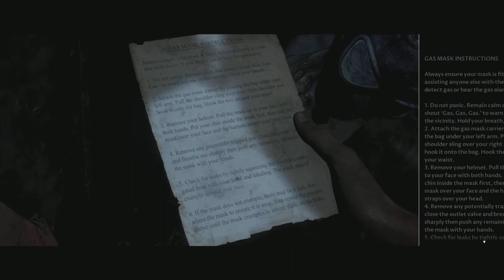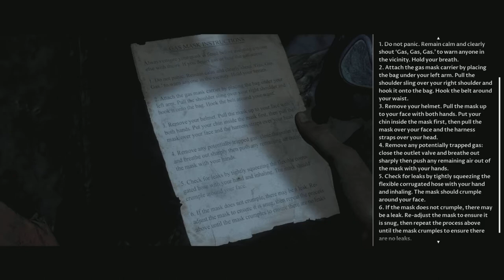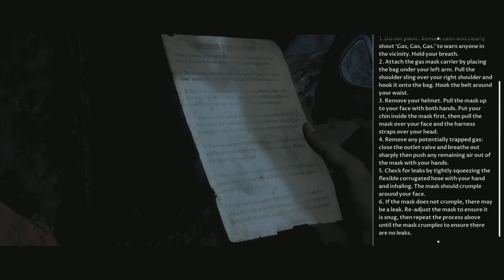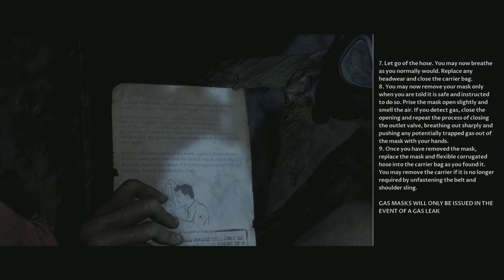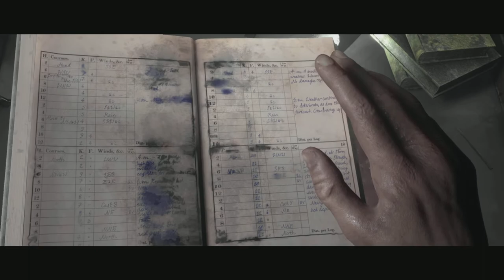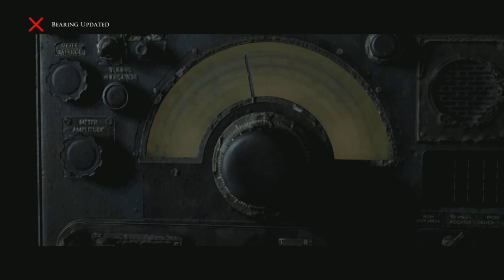Man of Medan Episode 6 | Lovebirds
Welcome to the 6th episode of manofmedan